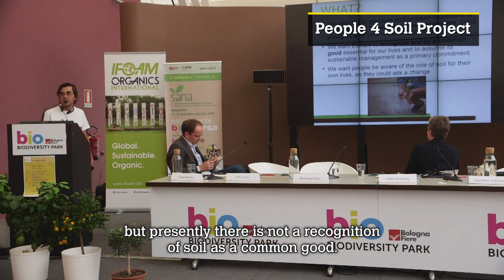‘Soil is Life!’ - Organic Week at Expo Milano 2015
The Organic Week in the Biodiversity Park of the Expo Milano, 03-05 September 2015, featured a number of presentations and discussions.

The  first  day examined  the  state  of  our  soils  and  saw  leading  experts  such  as  Helen Browning (Soil  Association),  Tobias  Bandel (Soil  &  More), and John  D.  Liu (Environmental Education Media  Project  &  Commonland  Foundation)  take  to  the  stage. They  highlighted the urgent need to conserve soils and the instrumental role organic agriculture can play in doing  so.  In  declaring  2015  the  International  Year  of  Soils,  the  United  Nations acknowledged that without healthy soils, we cannot feed the world.